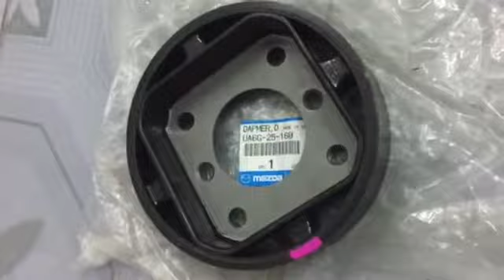Cao Su Giảm Chấn Các Đăng Ford Everest UA6G25160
Cao su giảm chấn các đăng Ford Everest UA6G25160 sử dụng cho Ford Everest 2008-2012, Cao su giảm chấn các đăng Ford Everest UA6G25160 cung cấp bởi phụ tùng ô tô Vnpart, Cao su giảm chấn các đăng lái Ford Everest UA6G25160